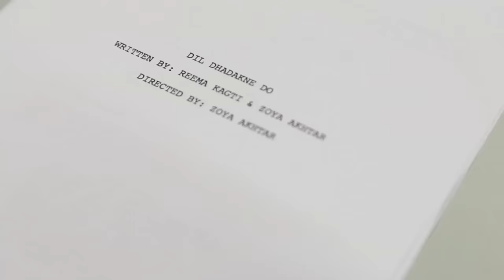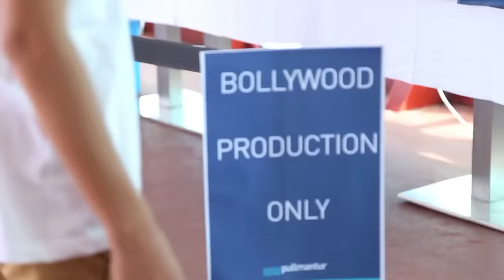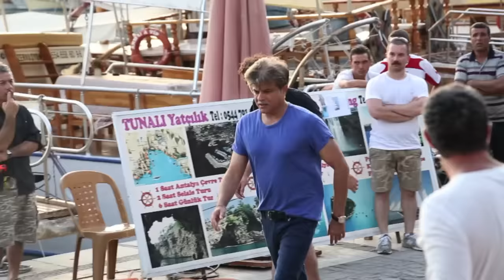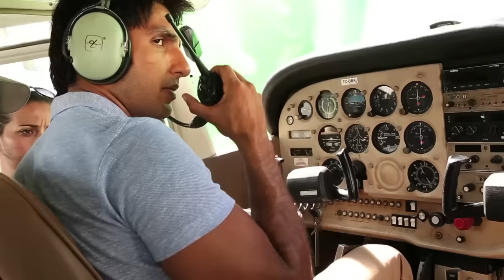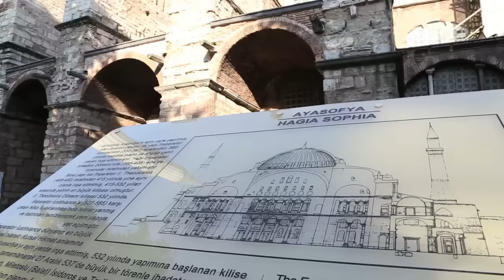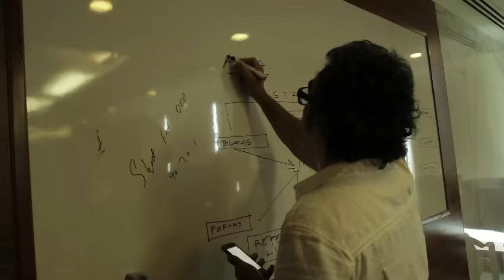Making of Dil Dhadakne Do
Starring: Anil Kapoor, Shefali Shah, Priyanka Chopra, Ranveer Singh, Anushka Sharma & Farhan Akhtar

Directed by: Zoya Akhtar
Produced by: Ritesh Sidhwani & Farhan Akhtar
Written by: Reema Kagti & Zoya Akhtar
Director Of Photography: Carlos Catalan
Lyrics: Javed Akhtar

Category
Entertainment
Licence